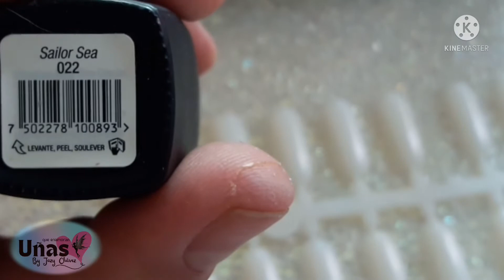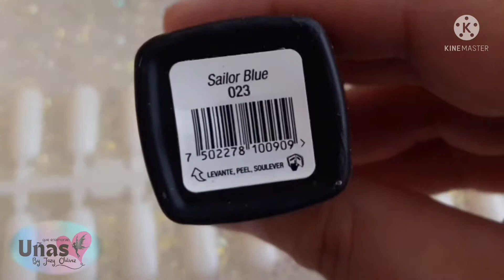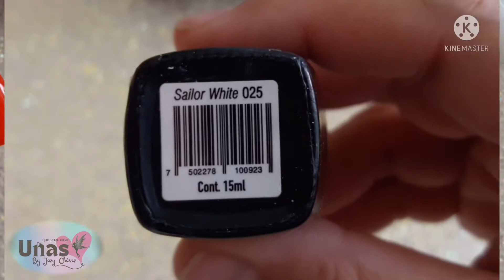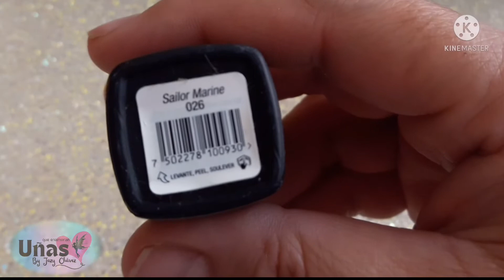Review colección sailor de gel color de organic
Hola mis corazones hermosos del mundo mundial en este video les hago el Review de esta colección sailor de gel color de la marca organic y esta bien bonita me gusto.
Si tienes dudas PREGUNTA que yo aquí te enseño GRATIS

Saludos💕💕💕